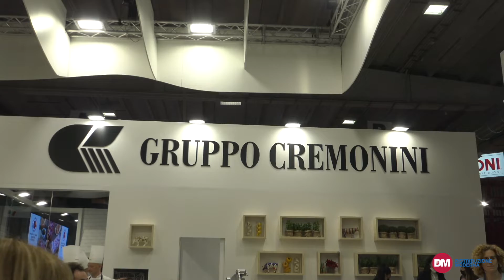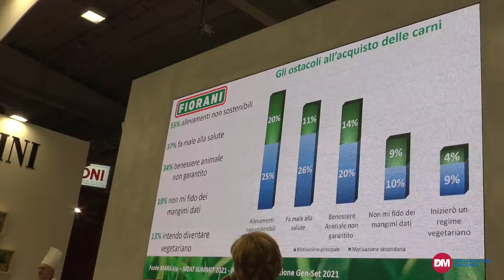Fiorani presenta il progetto di filiera suina certificata Fba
Fiorani torna a Cibus presentando contenuti di innovazione e sostenibilità grazie al nuovo progetto di filiera suina certificata Fba – Filiera Benessere Animale. L’obiettivo è quello di valorizzare le produzioni suinicole italiane mediante un sistema certificato di controlli che garantisce in tutte le fasi della filiera il benessere animale, la sostenibilità e la sicurezza dei mangimi, l’uso responsabile del farmaco e i più elevati standard di biosicurezza.
A parlarcene è Valeria Fiorani, marketing manager di Fiorani.